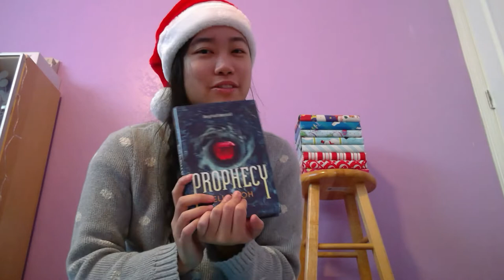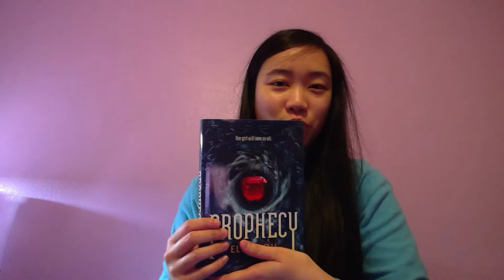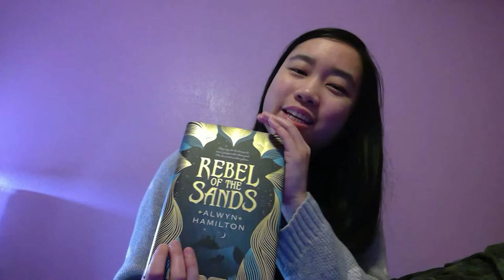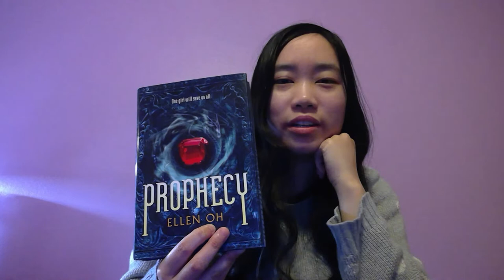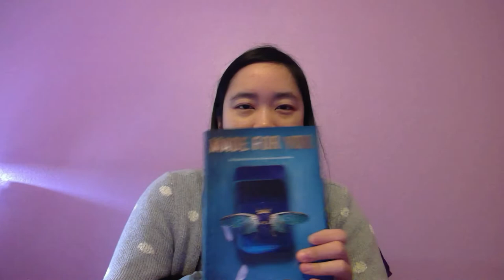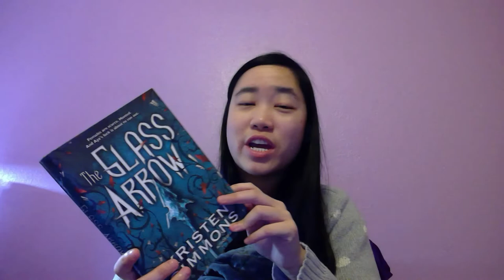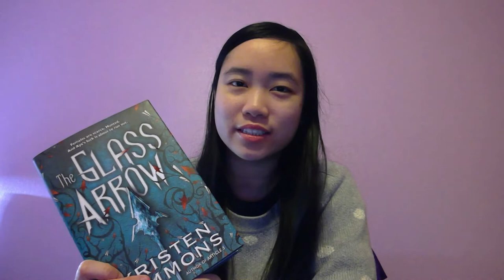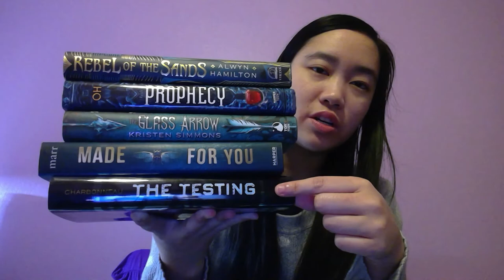Unwrapping My TBR | Reading VLOG!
Hi everyone! I'm Tiffanie and I’ve been on BookTube for 5 months. This was supposed to be posted at the end of December, so apologies for it being super late…I was in a bit of a reading slump at the end of the year. But this vlog is here now!

Use my Scribd link to get 60 days free access to audiobooks (I get 30 days free)

And a reading list of books by Black authors, plus donation